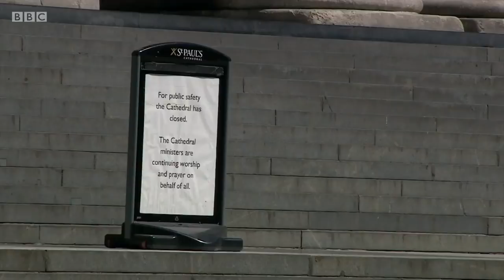Little Britain removed from streaming sites after 'blackface' criticism - BBC News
The TV comedy series Little Britain has been removed from all UK streaming platforms because of concerns about the use of 'blackface' by its two stars, David Walliams and Matt Lucas.

The comedy sketch show, which first aired in 2003 on BBC Three, has been removed from Netflix, BritBox and BBC iPlayer. The follow up show, Come Fly With Me, has also been taken down by Netflix.

Meanwhile a leading imam has told the BBC that the government’s decision to re-open places of worship for private individual prayer next Monday could cause resentment in some faith communities.

Qari Asim, who heads the Mosques and Imams National Advisory Board, said that while Christians were able to pray as individuals, Muslims and other faiths practiced communal prayer and if this wasn't possible because of social distancing measures it would be better to keep the doors shut.

Huw Edwards presents BBC News at Ten reports from Media Editor Amol Rajan and Religion Editor Martin Bashir.